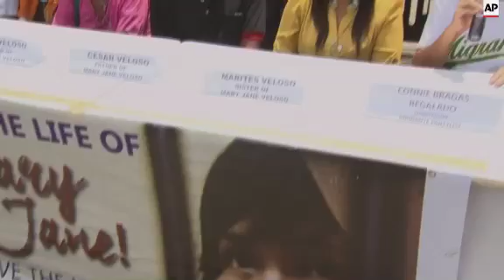Protest for Filipina on death row in Indonesia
(7 Apr 2015) RESTRICTION SUMMARY: AP CLIENTS ONLY
SHOTLIST
AP TELEVISION - AP CLIENTS ONLY
Manila - 7 April 2015
1. Relatives of Filipina on death row in Indonesia holding protest outside the Department of Foreign Affairs
2. Photo of Mary Jane Veloso behind bars tilt up to family members
3. Protester holding placard reading (English) "Save the life of Mary Jane!"
4. Celia Veloso mother of Mary Jane talking
5. SOUNDBITE (Tagalog) Celia Veloso, mother of Mary Jane:
"We are pleading to you, (Philippines) President (Benigno Aquino) help my daughter, help her please." ++pull out to Celia crying++
6. Security guarding gate
7. SOUNDBITE (Tagalog) Mark Daniel Veloso Candelaria, Mary Jane's son:
"I wish that my mother will be freed. Help her please."
8. Protester holding sign pan down to Mary Jane's sister Marites Veloso
9. SOUNDBITE (Tagalog) Marites Veloso, sister of Mary Jane:
"If they will kill Mary Jane, they will kill someone who is innocent, that's the only thing I can say to (Indonesian) President (joko) Widodo."
10. Protesters chanting (English) "Save the life of Mary Jane Veloso."
STORYLINE
Relatives of a Filipino woman on death row in Indonesia for a drug conviction held a protest outside the Department of Foreign Affairs in Manila on Tuesday.
They demanded that Philippine President Benigno Aquino III help Mary Jane Fiesta Veloso and made an appeal to Indonesian President Joko Widodo not to execute the 30-year old mother of two.
The woman is one of 10 drug smugglers whose planned executions last month were adjourned due to last-minute appeals from six inmates.
Veloso was sentenced to death in 2010 after authorities found 2.6 kilogrammes (just under 6 pounds) of heroin in her luggage as she entered Indonesia from Malaysia.